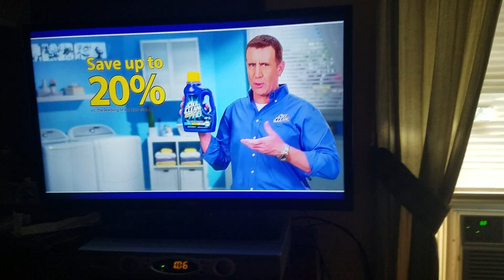Nick Jr Max and ruby Enhances Preschoolers